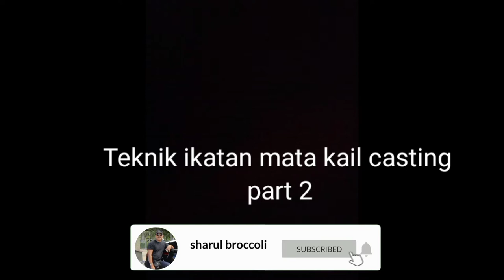Cara Ikat Mata Kail Casting Part 2